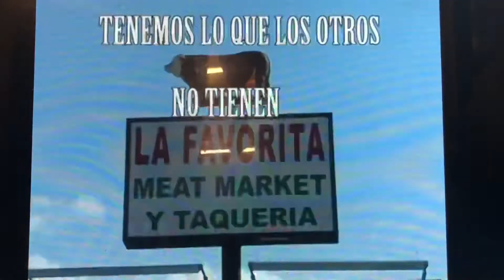La Favorita Meat Market (Carne Exoticas)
Carne Exoticas
Los Fat Barbacoa